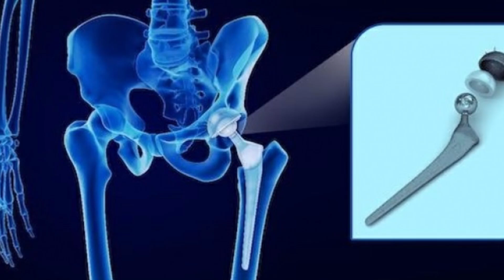DİZ PROTEZ AMELİYATI SONRASI VE ÖNCESİ , Diz Ameliyatı Sonrası Fizik Tedavi Fizyoterapist Aynur BAŞ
Merhaba ,
Lisans eğitimimi Fizik Tedavi ve Rehabilitasyon uzmanlığı üzerine tamamladıktan sonra katıldığım Osteopati ve PsikoNöroİmmünolji mastırları ve meslek hayatım süresince edindiğim deneyimleri harmanlayarak youtube üzerinde sizlerle paylaşmaya başladım.  Dilerim sizler için faydalı olabilme emelime erişmek nasip olur.